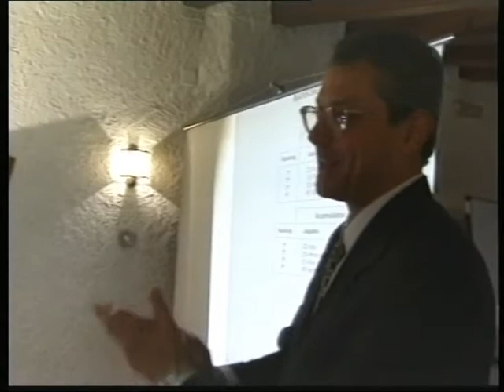Training with simulations (CNN TV)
TV interview done by the CNN about training with simulators. The method is proved particularly effective when it comes to complex or abstract concepts. Has the advantage to allow their immediate assimilation. Affects the attitudes and facilitates the team cohesion.